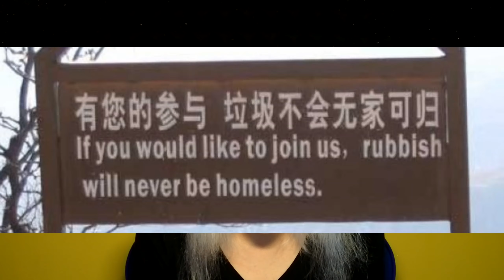ČLR | Zhroucení Dynastie Tang 唐 | Básník Li Po | Úřednická vrstva Gentry